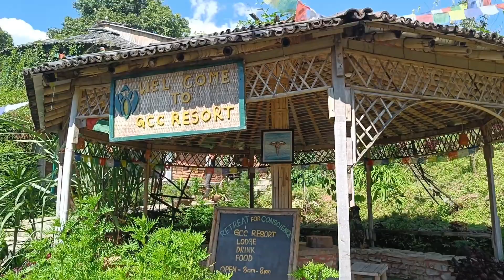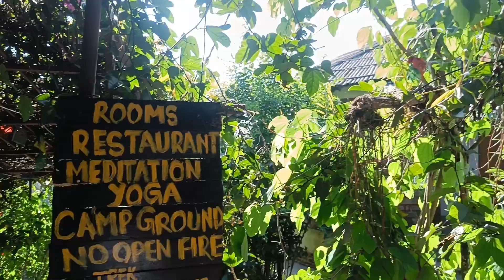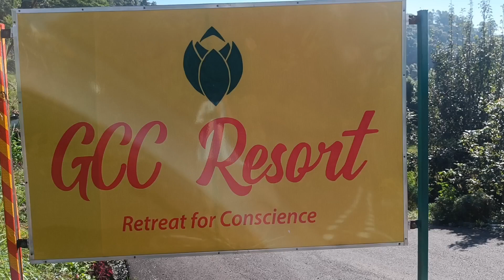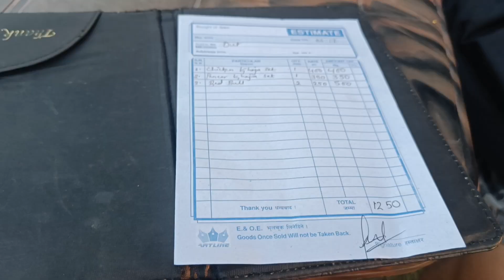Tiger Top near Pokhara) with my friends/tibetanvlogger